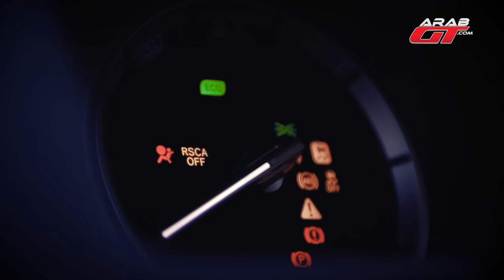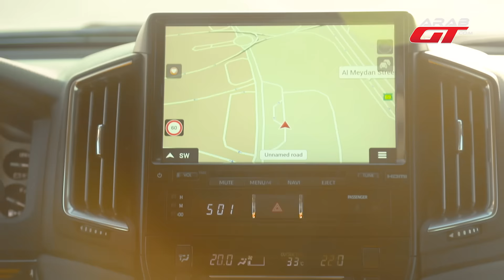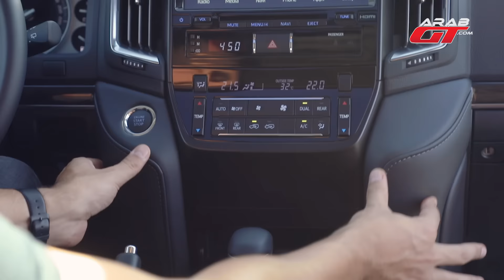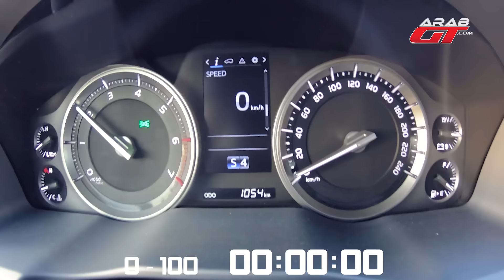Toyota Land Cruiser 2020 تويوتا لاندكروزر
نجمة حلقتنا لليوم معشوقة الجماهير سيارة تويوتا لاندكروزر 2020 التي يتم وصفها بالجملة العامية “شيك في الجيب” كون عملية بيعها سهلة في أي وقت ، كما أنها سجلت مبيعات كبيرة بعد أكثر من 10 ملايين سيارة .